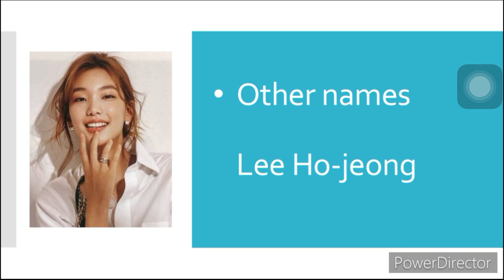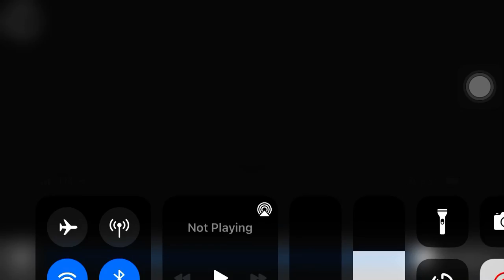Lee Ho-jung / Lee Ho-jeong Profile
Who is Lee Ho Jung???..
bright girl with a bright future